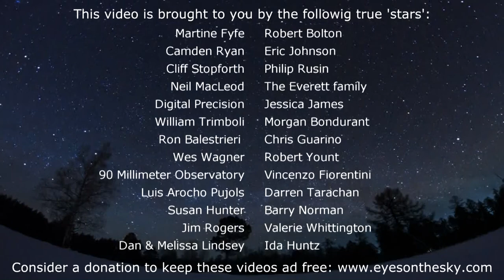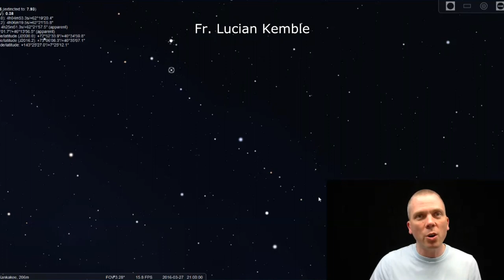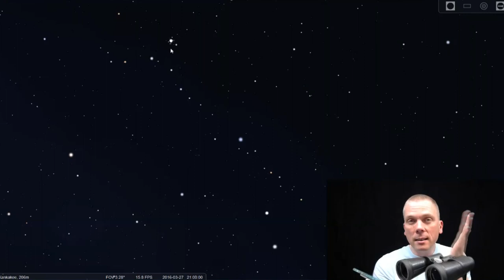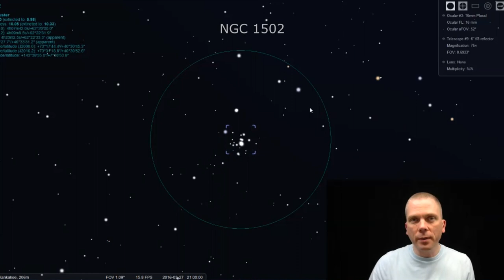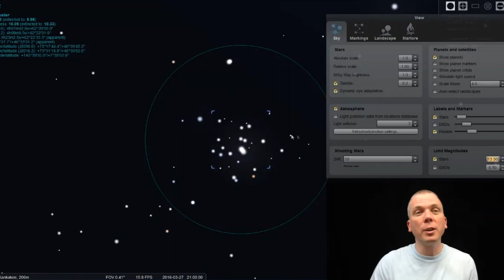How to find NGC 1502 and Kemble's Cascade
- Don't miss these overlooked objects! Off in one of the star-poor regions of the circumpolar northern sky is the unremarkable constellation Camelopardalis. But within this dim shape are two sights well worth seeking out: The small but bright open cluster NGC 1502, and the nearly straight trail of 8th and 9th magnitude stars - all unrelated! - that 'cascade' their way across 2+ degrees of sky, now known as Kemble's Cascade. How to find them? Check out this video.  See what's up in the night sky every week with "Eyes on the Sky" videos, astronomy made easy.